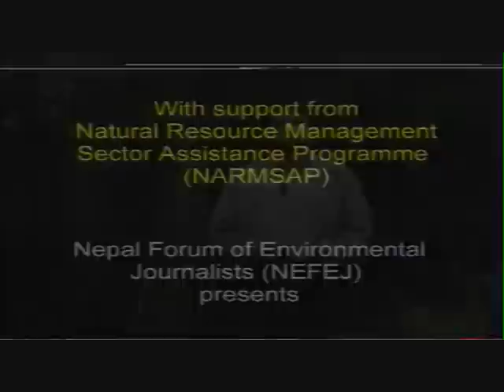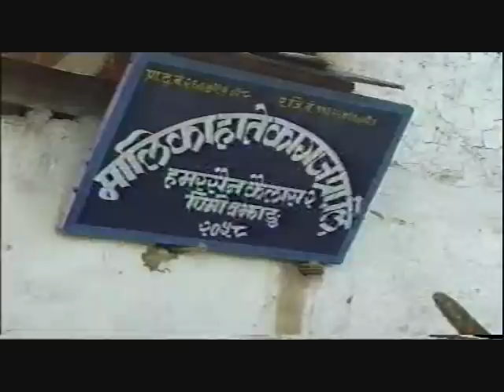Community Entrepreneurship & Memorial Forest in Bajhang District (Part 1 of 3)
Video documentary broadcasted a few years ago on Nepal Television as part of a program called "Aankhijhyal". It presents two reports from Bajhang district in western Nepal: the first focuses on a successful community-based handmade paper enterprise in Kailash, while the second shows a rural community's effort to protect the biodiversity of large areas in mid hills and high mountains through the creation of a memorial forest. Supported by ANSAB (http through the Resources Management Sector Assistance Program (NARMSAP) and presented by the Nepal Forum of Environmental Journalists